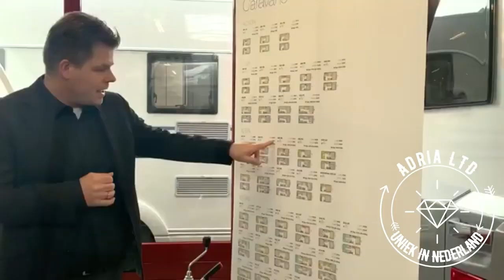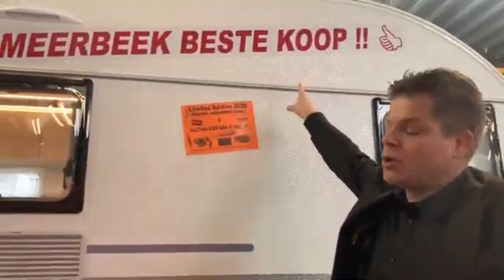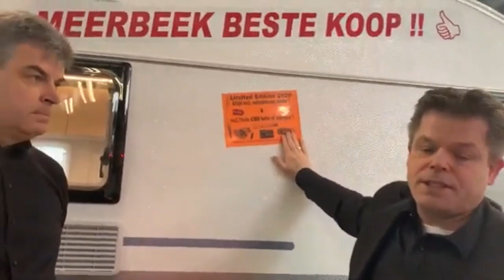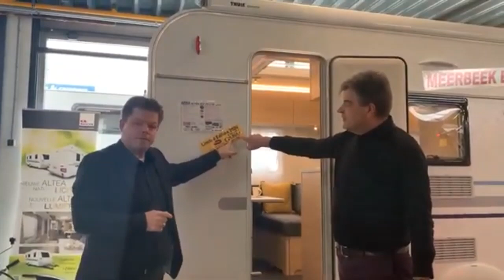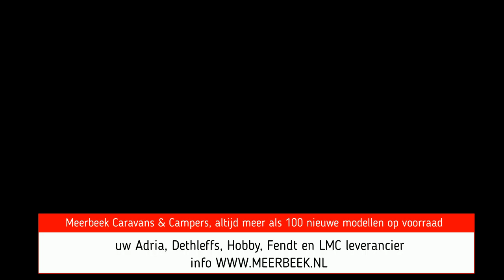Review Adria Altea 432 PX 2020 caravans nu met voordeel nu bij Meerbeek Caravans en Campers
Hartelijk welkom bij Meerbeek Caravans & Campers in Doetinchem. Vakantiegeluk begint natuurlijk met een unieke Meerbeek Limited Edition caravan. Deze nieuwe Adria Altea 432 PX Limited Edition 2020 staat op dit moment bij ons op voorraad met duizenden euro’s voordeel. Pak nu uw kans!

Onze review / recensie:

Van deze Meerbeek Limited Editon 2020 hebben we er maar 1. Deze nieuwe caravan wordt U aangeboden inclusief: aanvraag kenteken, tenaamstelling kenteken bij aflevering, transportkosten af fabriek, aanmelden volledige fabrieksgarantie, Truma Therme boiler, disselafdekking, groot dakluik, TV voorbereiding met LCD TV-steun, zware AL-KO uitdraaisteunen, Altea All-in pakket, grote Thule Omnistor luifel met adapterset, plissé hordeur, telescopische tafelvoet, set van 4 sierkussens, Santiago stoffering, spoelbakdeksel en snijplank, as op 1300kg, reservewiel met beugel in disselbak, groot serviceluik, kantelbare fietsendrager Thule, Bluetooth audiosysteem met speakers, volautomaat caravanmover met waterpasfunctie en Li-Ion accupack enz, enz... van € 24.894,= voor de speciale Meerbeek actieprijs van € 22.495,= ( uw voordeel € 2.399,= ).

Nieuwe Adria caravans, rechtstreeks vanaf de fabriek met 2 jaar volledige fabrieksgarantie en 7 jaar waterdichtheidgarantie. Al onze prijzen zijn altijd inclusief BTW en volledig rijklaar.

Wij zijn leverancier van de caravanmerken Fendt, Hobby, LMC & Adria. Tevens zijn wij leverancier van de campermerken Dethleffs & LMC. Alle topmerken onder 1 dak! Vanzelfsprekend zijn wij gecertificeerd lid van Bovag, Focwa & RDW.

- 2e weg rechts - eerste bedrijf - aan de Nijverheidsweg 41

Het Meerbeek team, uw vertegenwoordigers:

Mark Meerbeek
Gerrit-Jan Meerbeek